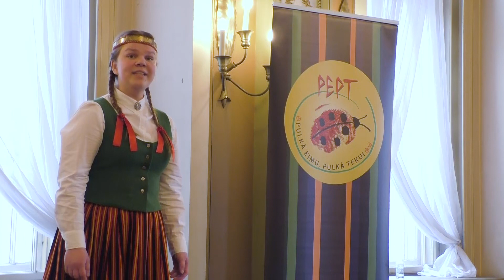Stāstnieku konkurss "Teci, teci, valodiņa 2023" . Vecākā grupa